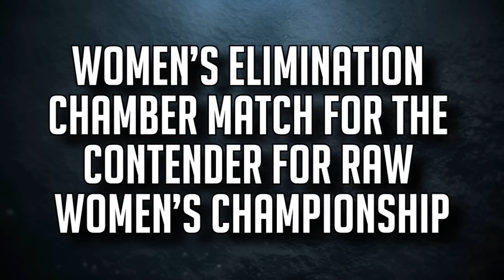Usos Betray Sami Zayn...Seth Rollins Screwed...Bobby Lashyley BEATS Leasnr...WWE Elimination Chamber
The Elimination Chamber as always, is one of the main attractions for WWE on the road to WrestleMania. The event has become synonymous with the build-up to WWE’s biggest show of the year, and this year is no different.
The event is set to be one of great importance with Roman Reigns’ title reign in danger ahead of WrestleMania as Sami Zayn faces him in one of the biggest matches of his career in front of a home crowd in Montreal.
With that being the case, this is Wrestling Hub, and in this video, we will take a look at everything that happened at the WWE Elimination Chamber.